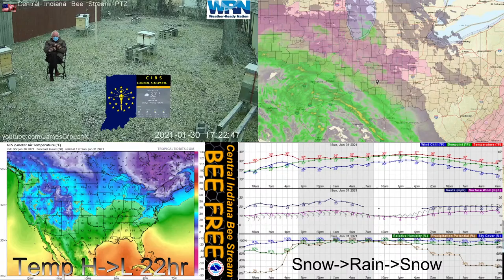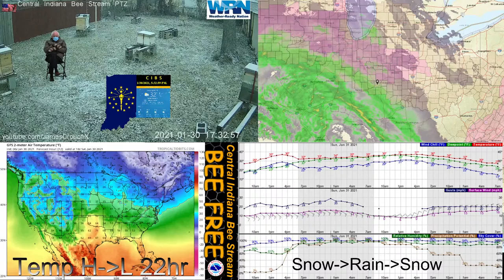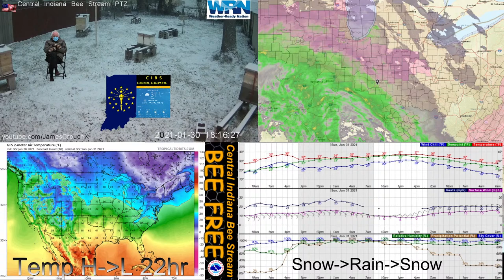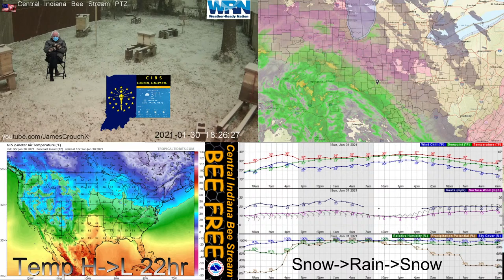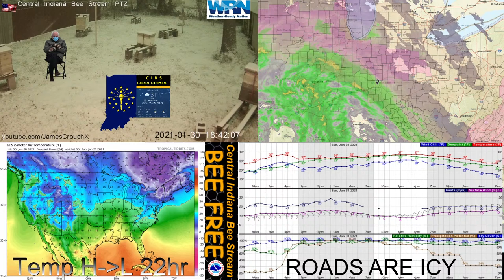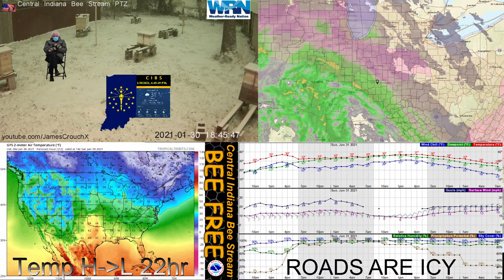-=Snow Watch - Come Watch the Bees, it will be fun he said... - =- 2021/1/30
Central Indiana Bee Stream   /"."\   /"."\
2021/1/30
 DVR/VLOG.    +/- 11.55 max hours normally.
I pop in and perform beekeeping usually on the weekends.

*CIBS Vibe of the Hives*

PLEASE!!!   Fill some spare time or your background noise with sweetness View some of over two full years of past videos.  Many have sound. (That will be restored before it snows.)

**1/29/2021
Bernie keeping watch in the bee yard!

11/26/2020 Thank God for my family, indoor plumbing, and heat.

ALL SOUND IS ACTUAL AMBIENT SOUND REACHING MY MICROPHONE IN REAL TIME.
Mic repair solution attempt 9/13/2020 I don't want to spend more money on audio right now.
Exception is Music in public domain or free use license. (at least my intention)

Music - Scott Buckley - Most often: 'Contagion' [Epic Rocktronica CC-BY 4.0]

Suburban back yard bee hives.
I love to sit and watch the bees.  Tune in. Watch some older footage. Watch for birds mice, cats, squirrels, neighbors dog and nefarious folk, weather, and bees!